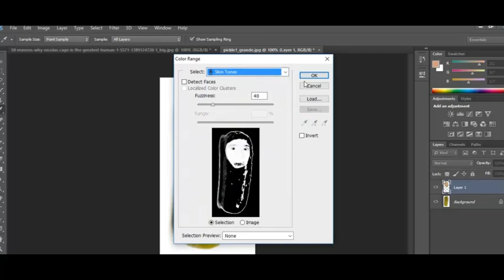Creating a Picolas Cage in Photoshop